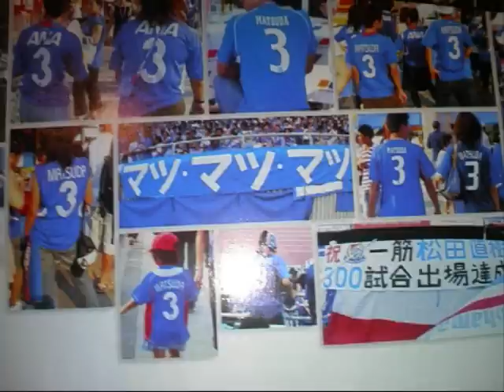I BELIEVE 松田直樹 【Tribute to Naoki Matsuda】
2011.8.4 R.I.P NAOKI MATSUDA